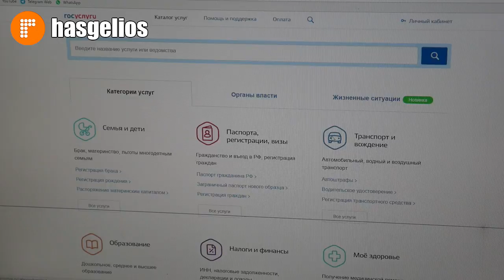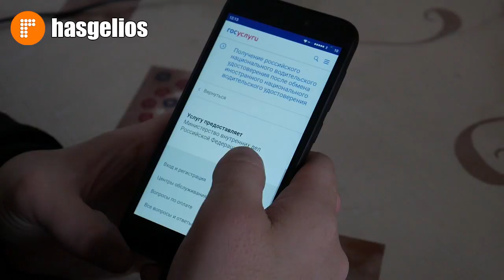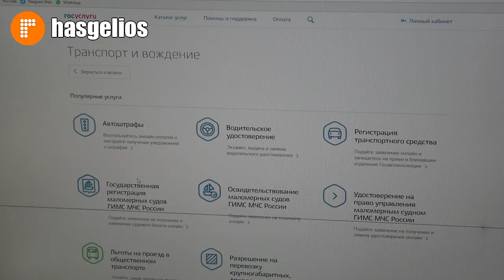Как зарегистрировать автомобиль через портал Госуслуги в Хасавюрте